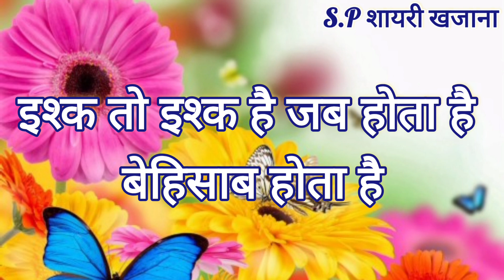इश्क💋तो इश्क♥️है जब होता💕है बेहिसाब💖होता है/Mohabbat shayari/Shayari/Love Shayari/Hindi ShayariVideo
इश्क💋तो इश्क♥️है जब होता💕है बेहिसाब💞होता है/ Mohabbat shayari / Shayari / Love Shayari / Dard Shayari / Sad Shayari / Best Romantic Love Shayari / Hindi Shayari Video